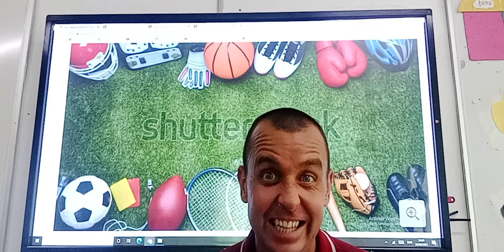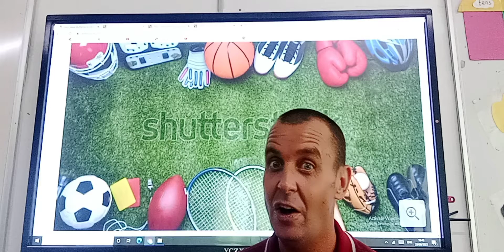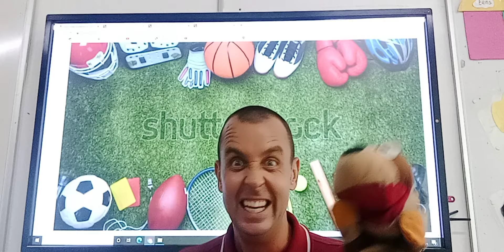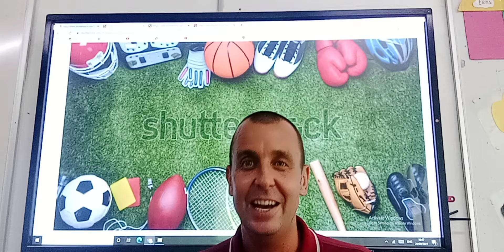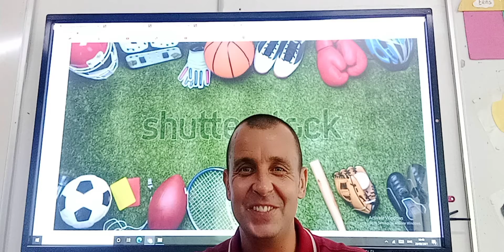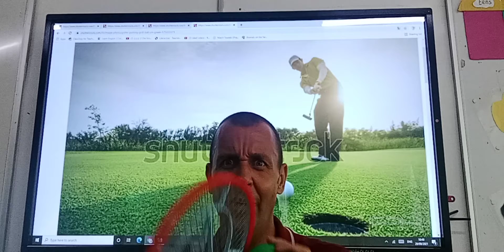01/10/21 English - Sports